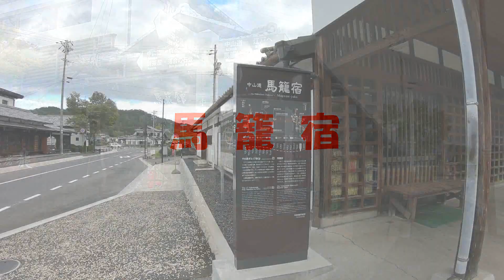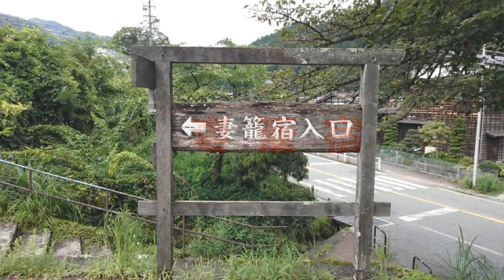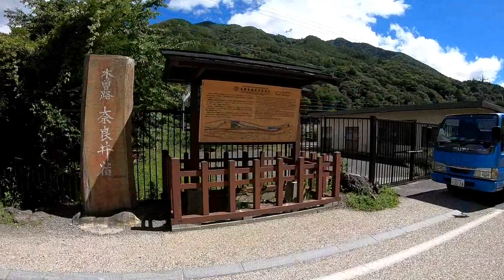木曽路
気ままにドライブの旅。木曽路編